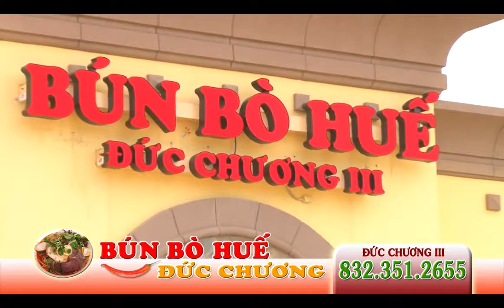Duc Chuong Bun Bo Hue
A little home video of Houston, TX with some friends. Great times filled with laughter and even better eats. Bun bo Hue at Bun Bo Hue Duc Chuong. Prix fixe .

Hội Ngộ Danh Hài do Đài Truyền hình Tp.Hồ Chí Minh phối hợp với công ty Đông Tây Promotion thực hiện, chương trình phát thường niên vào dịp cuối năm..